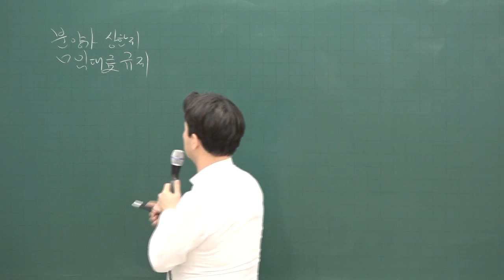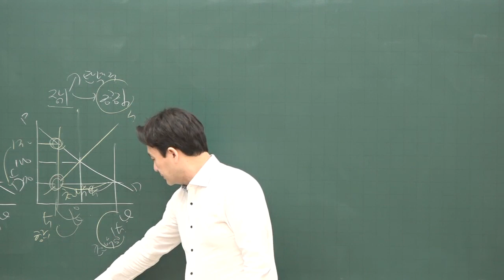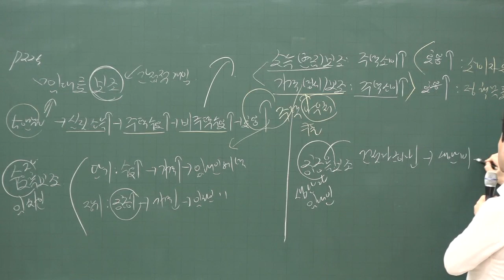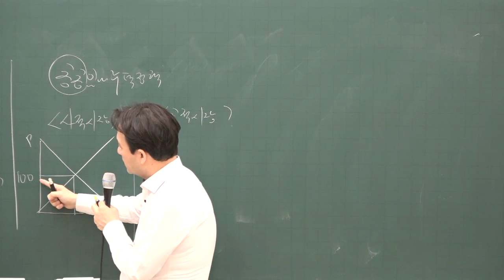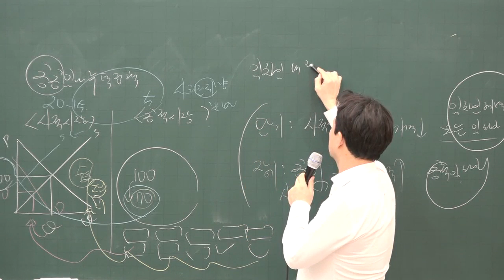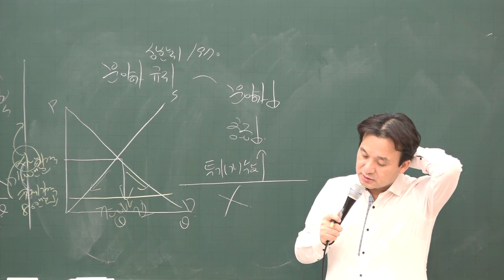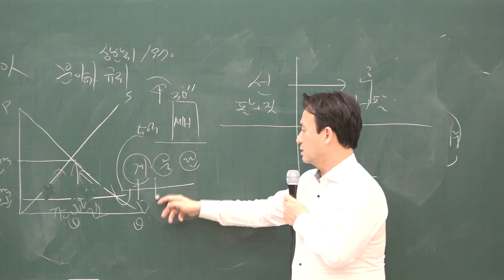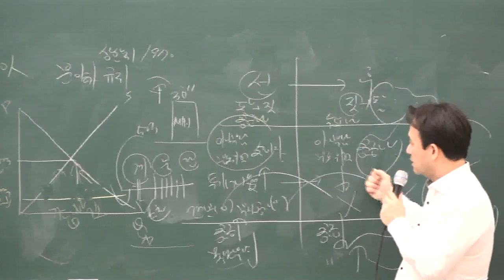[공전무] 2020년 공인중개사 부동산학개론 집중이론 임대주택정책 2-17